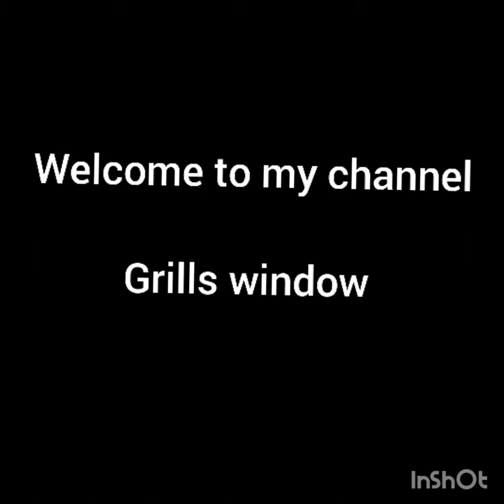Window grills square tube 1x1 design PH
🖤🖤12pcs Window grills

Salamat keep safe everyone

 Project location : Pasay

Thanks sir
Shop Location : cielito homes camarin caloocan city
Pls like my page @DJ STEELWORKS
We Accept home Service ! Paint job / Repair etc
Specialized in :
- Dog cage
-Stainless window
- Steel window
- Railings
- Canopy
- Aircon Box
- Trusses
- Aluminum Glass
- Accordion Door
- Roll Up Door
- Window Grills
FREE Home Service And FREE Estimate in Areas Of North Caloocan, Fairview.,Commonwealth,… Novaliches Qc. & other